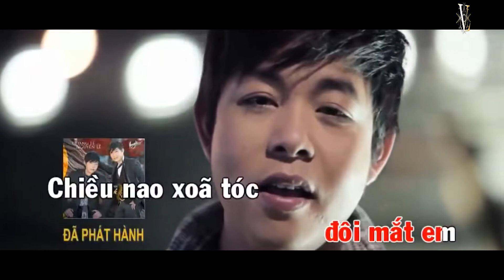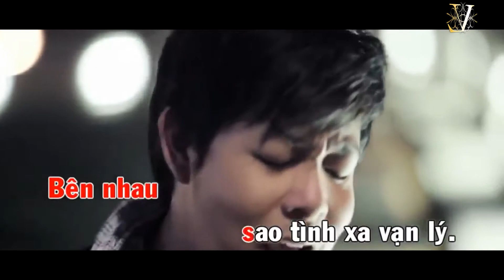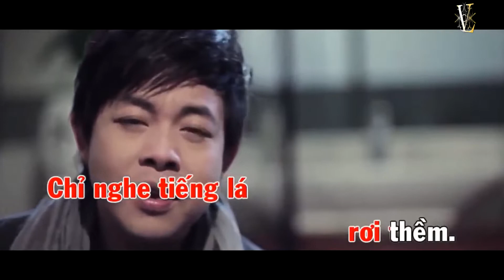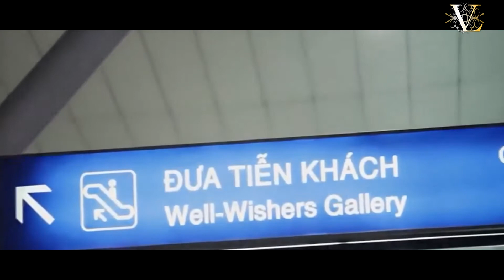Về Đâu Mái Tóc Người Thương - Quang Lê [KARAOKE Beat Gốc]